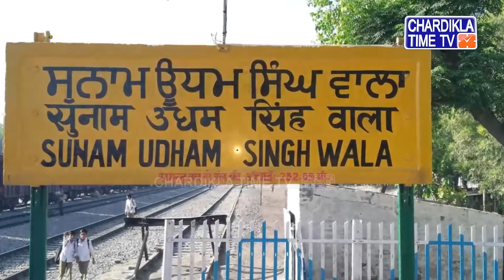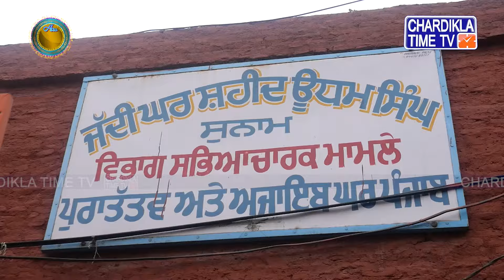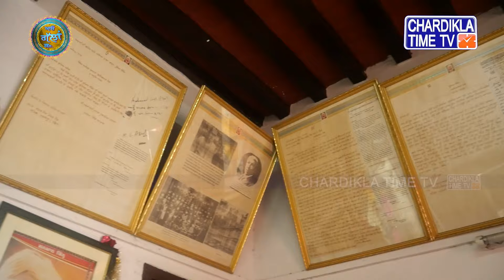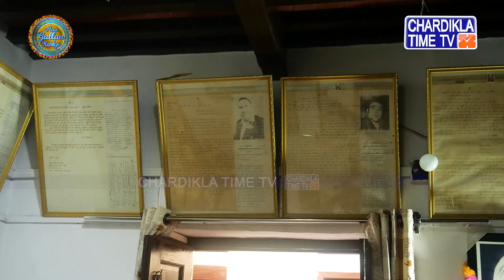Shaheed Udham Singh Sunam History | Struggles & Unknown Facts about Shaheed Udham Singh